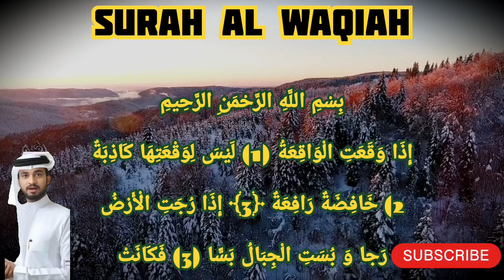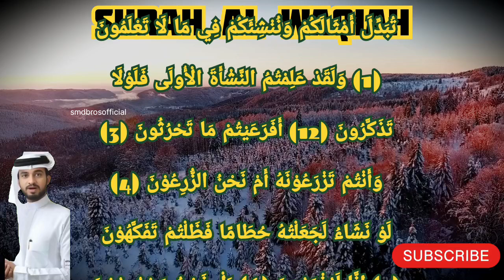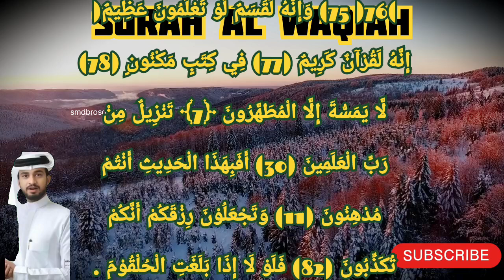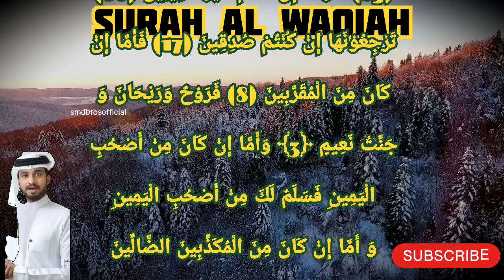📗 Surah Al-Waqiah (56) - Beautiful Recitation | Listen to the Soothing Voice"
🌟 Experience the calming and beautiful recitation of Surah Al-Waqiah (Chapter 56) that will uplift your spirit and bring peace to your heart. Perfect for moments of reflection and tranquility.

🔊 Listen to the soothing voice and immerse yourself in the profound and timeless words of this powerful Surah.

🙏 May this recitation bring you closer to the divine and inspire peace and blessings in your life.

📌 **Chapters**:
00:00 - Introduction
01:00 - Recitation Begins
15:00 - Reflections and Meaning

Feel free to customize the links and social media handles as needed!